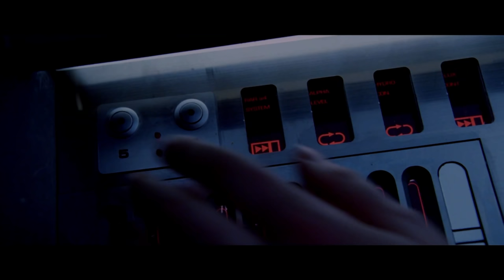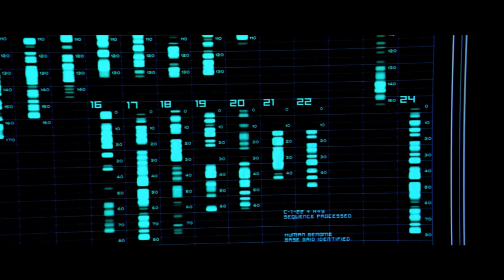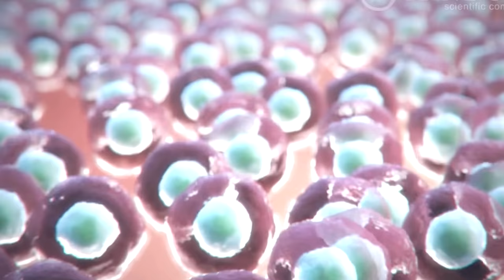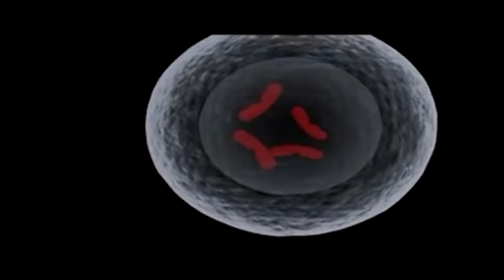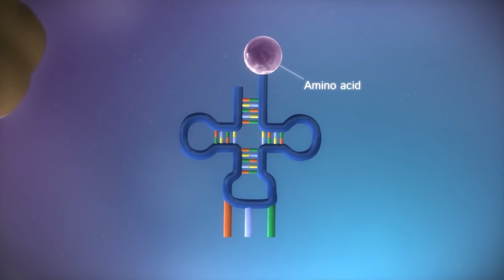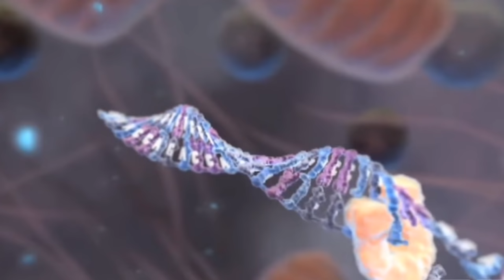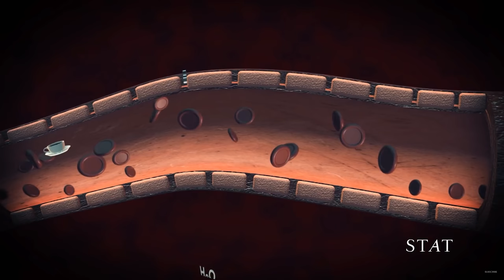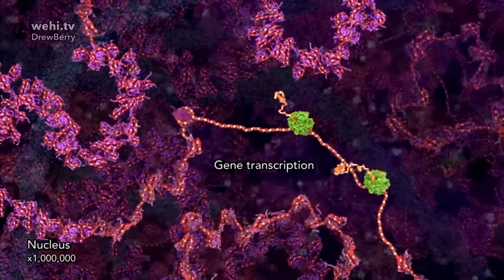The 24th Superhuman Chromosome from DOOM 2005 Explored | How Bioengineered Genes Amplifies Other DNA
So lets say first things first, DOOM 2005 was a wild ride completely unfaithful to the actual DOOM narrative. That said, while it may have been going for a generic "Zombie esque" Movie, the fact is, it did have a pretty cool line of thinking on how monsters came to be and how the Doom slayer may have come about. In todays episode, we will be talking about how this extra pair of chromosomes takes humans genes, and amplifies their abilities.